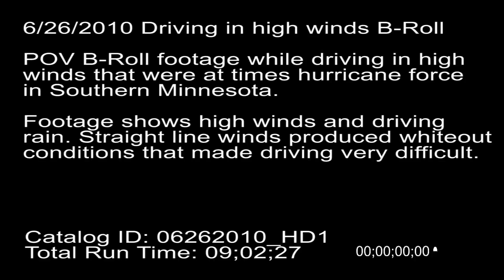6/26/2010 Driving in high winds and heavy rain B-Roll stock footage.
6/26/2010 Point Of View (POV) B-Roll footage while driving in high winds that were at times Hurricane Force in Southern Minnesota.

Footage shows high winds and driving rain.  Straight line winds produced whiteout conditions that made driving very difficult.

Catalog ID: #: 06262010_HD1.mpg
Total Run Time: 09;02;27
Format: HD

SID: Doug Kiesling